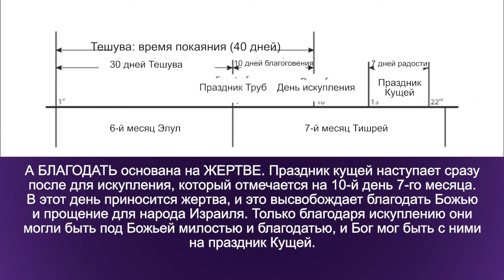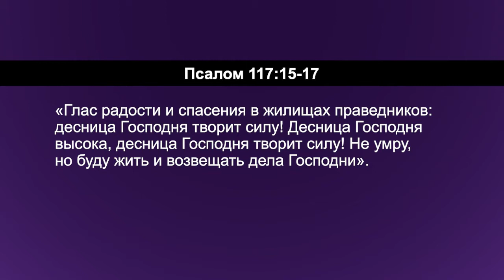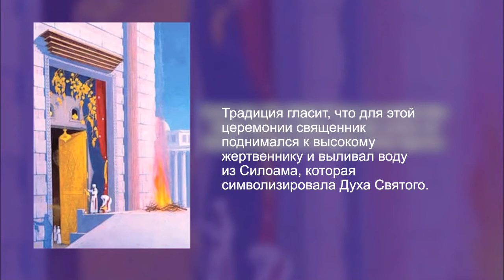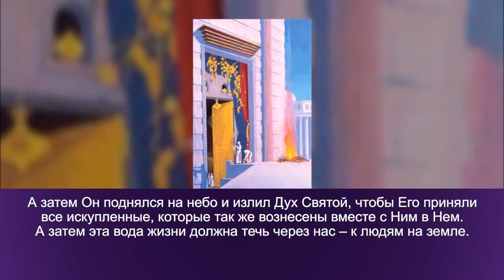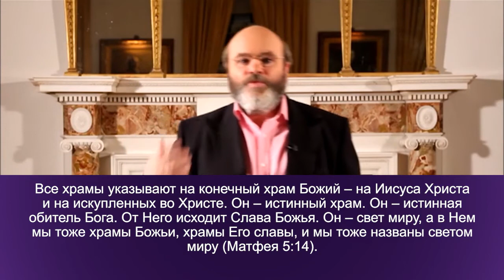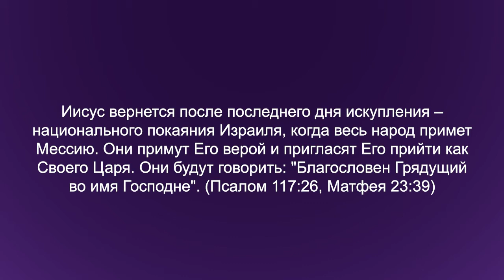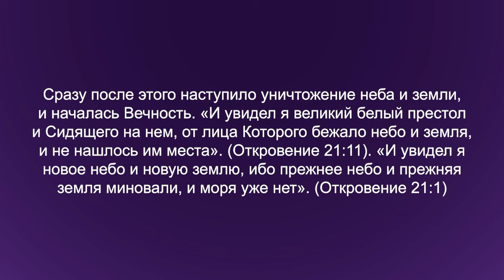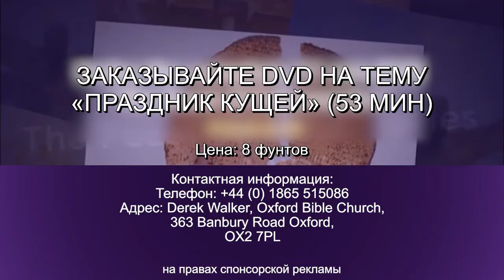ПРАЗДНИК КУЩЕЙ. №2 «Углубляясь в Слово» (156)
В этом выпуске пастор Дерек Уокер продолжает говорить о празднике Кущей – прекрасном празднике радости.

Кущи – это праздник, отмечающий исполнение Божьих искупительных целей для человека; Бог желал поселиться вместе с человеком и внутри человека. И человек стал храмом Святого Духа. Таким образом, мы празднуем то, что Бог с нами. Это праздник великой радости, основанный на благодати.